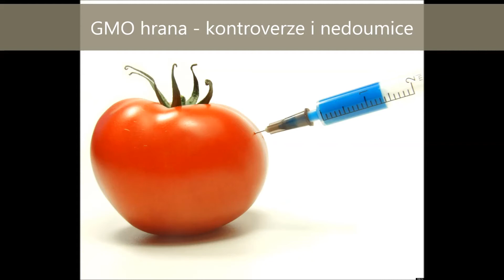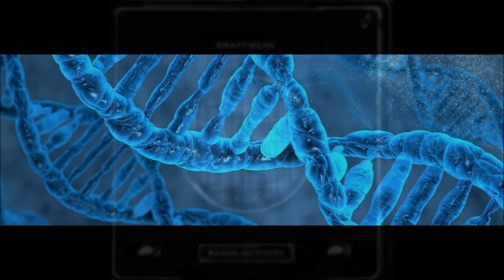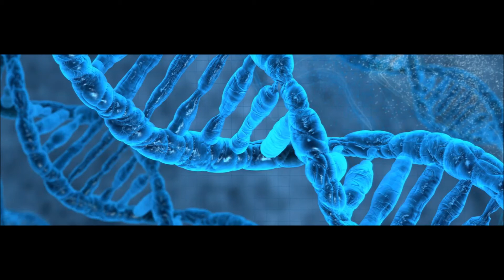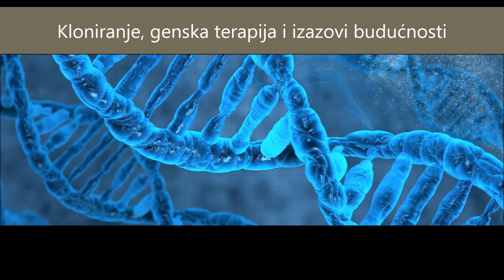Biohemija svakodnevnog života - Nikola Loncar [GPN s02e08]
Gost ove emisije, doktor biohemije Nikola Lončar nam je približio šta je to biohemija, koje su njene grane i glavni problemi. Razmatrali smo pitanje genetski modifikovanih organizama, bilo da se oni koriste za našu ljekove, hranu ili da zapraov jesu naša hrana. Pričali smo o ekologiji, o problemu zagađivanja, kao i o genskoj terapiji i mnogim drugim stvarima.